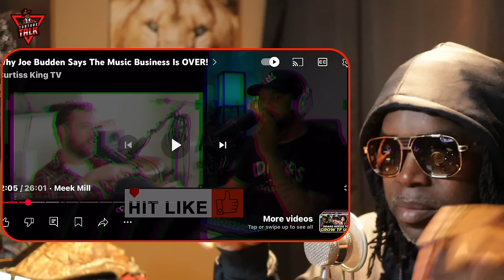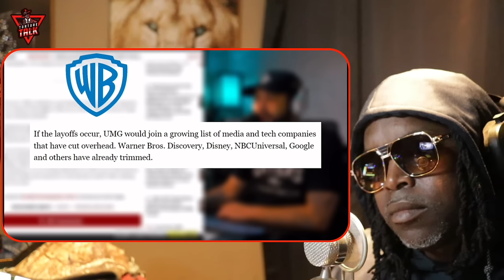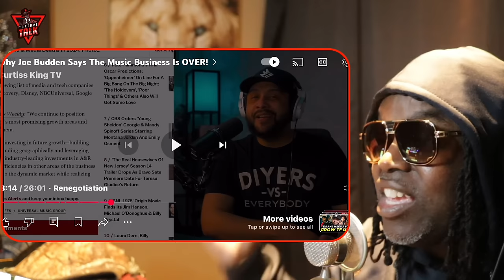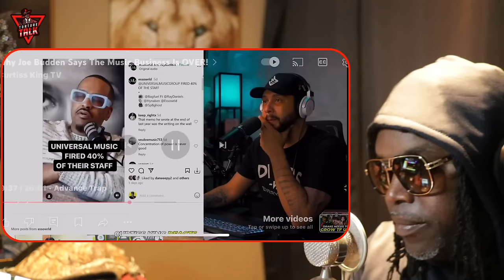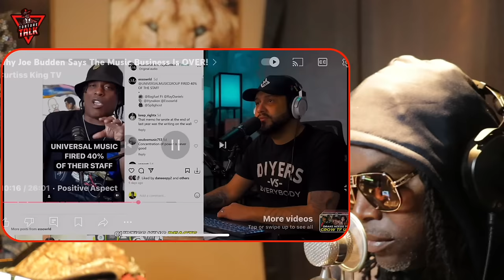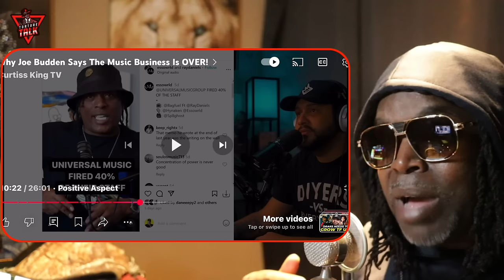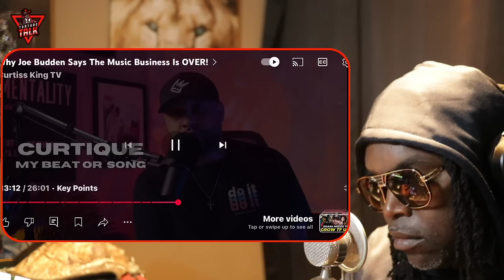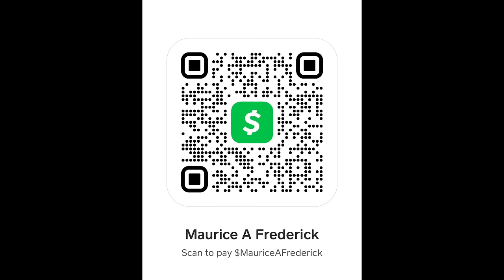⁠@joebuddentv says THE MUSIC INDUSTRY IS BROKE!!!!